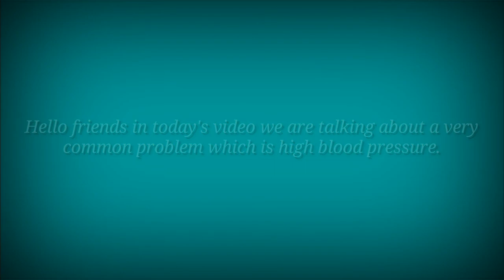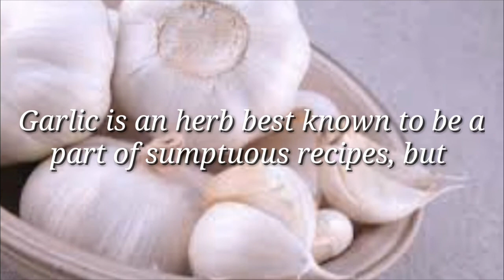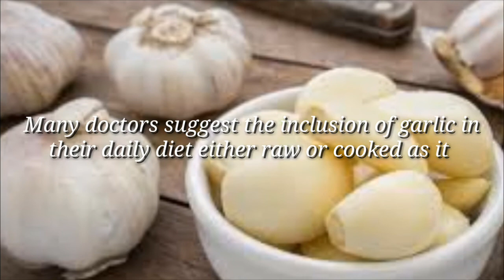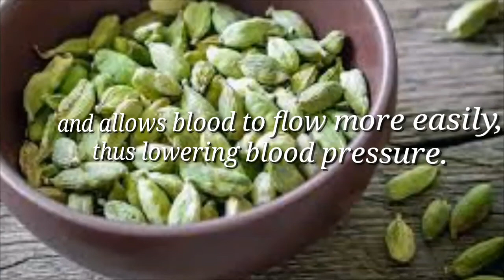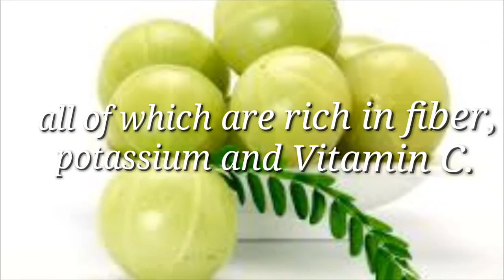how to cure hypertension permanently | home remedies for high blood pressure by home remedies.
Home remedies for hypertension.

Hello friends in today's video we are talking about a very common problem which is high blood pressure.
Your blood pressure rises when your heart is forced to work extra hard. It can be raised temporarily and exasperated by anxiety and other stress factors. The medical term for chronic high blood pressure is hypertension. Hypertension is one of the most common problems today, even affecting younger adults. It is estimated that the condition affects one in three Indians and is directly responsible for more than half of all stroke deaths and a quarter of all coronary heart disease deaths in India. If neglected, high blood pressure can be a cause for heart attacks, strokes, aneurysm, heart failure, kidney failure, and vision loss.
The recommended blood pressure is 120/80 mm Hg. Pre-hypertension is anything between 120/80 – 139/89 mm Hg. High blood pressure is anything equal to or above 140/90 mm Hg.
Along with lifestyle changes, there are many natural ways to lower high blood pressure. Try a few home remedies to find the ones that best benefits your body.

1. Home remedies for hypertension

2. How to cure high blood pressure by home remedies.

3. How to control high blood pressure at home.

4. How to cure hypertension by home remedies.